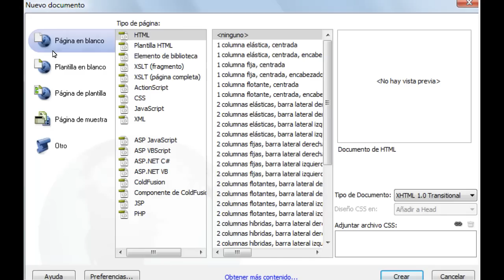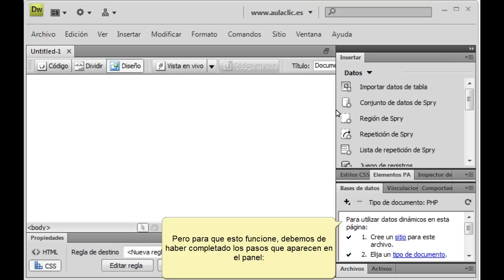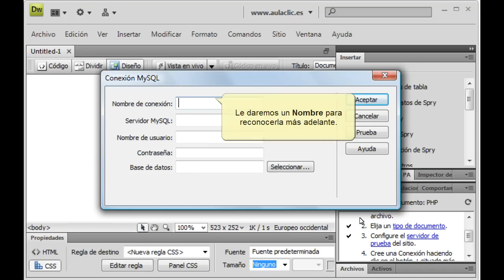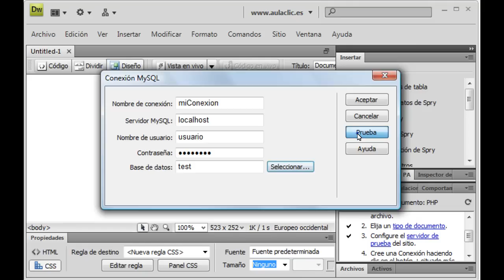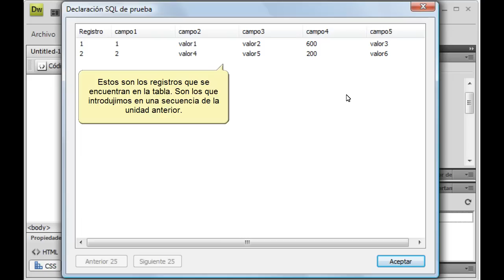Dreamweaver CS4. Establecer una conexión a una BD y crear un juego de registros.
Adobe Dreamweaver CS4. Crear una página dinámica que establece una conexión a una Base de Datos  y crea  un juego de registros de BD..